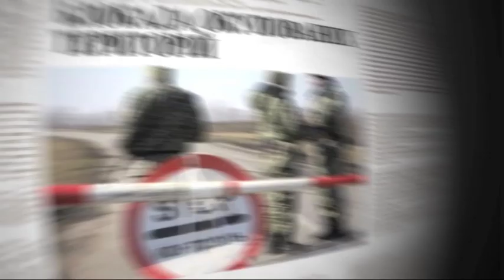Анонс Шустер LIVE 11.12.2015